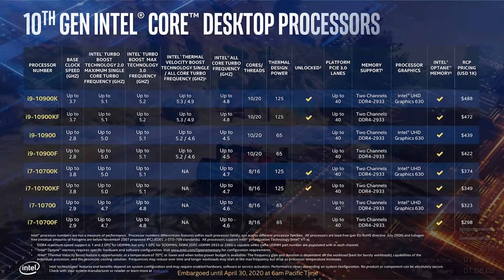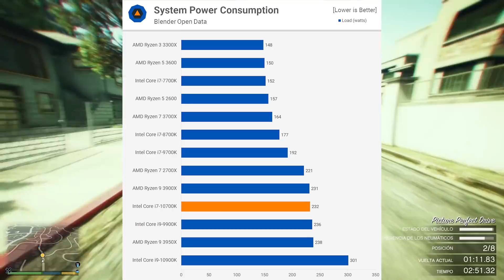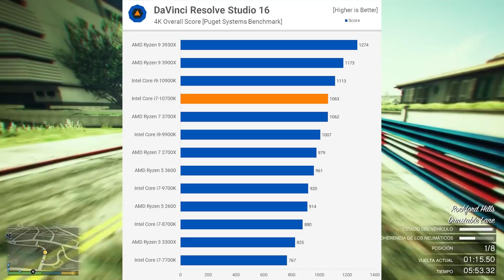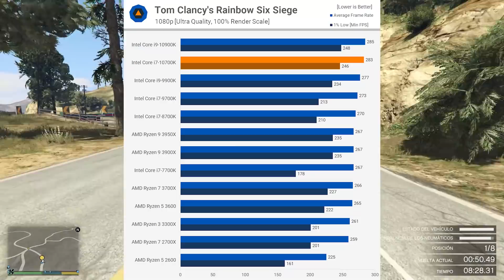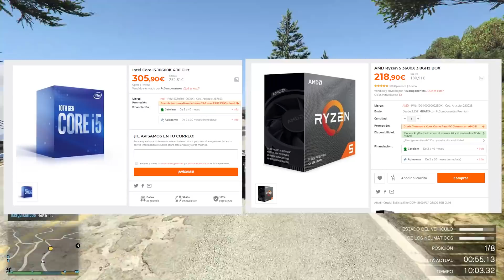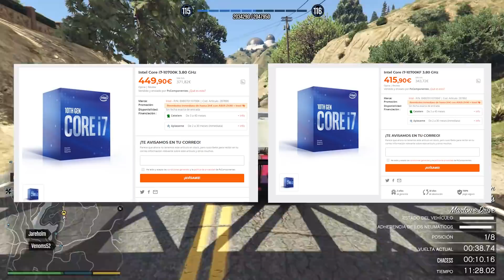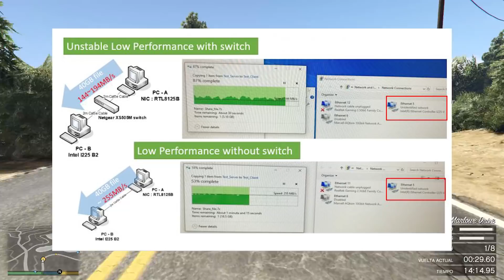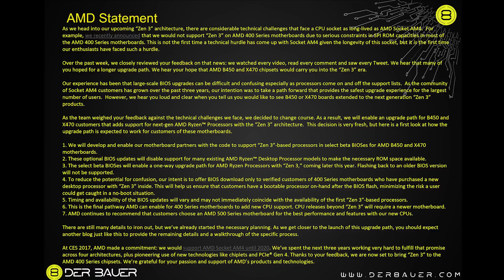Intel 10ºgen, los nuevos reyes del gaming? - Noticias de la semana 137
Componentes del PC:
--Refrigeración CPU: Asetek-645LT
--Ventilador CPU
--Placa base
--Ventilador place base
--Fuente de alimentación
--SSD M2
--SSD Sata

Periféricos:
--Monitor principal
--Tarjeta de sonido